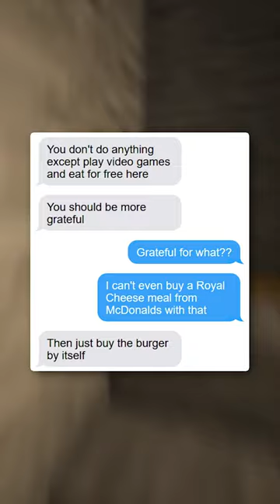he shouldn't complain... 💸